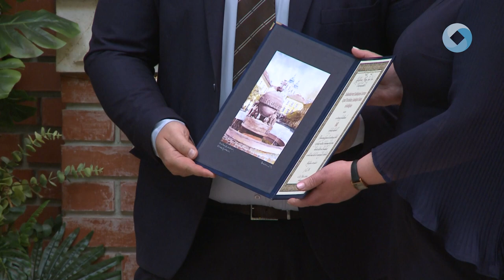140 ÉVES AZ ÁRPÁD ISKOLA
Alapításának 140. évfordulóját ünnepelte a Székesfehérvári SZC Árpád Technikum, Szakképző Iskola és Kollégium. A jubileum alkalmából az iskola tanulói és rendhagyó gálaműsorral készültek a meghívott vendégek számára.